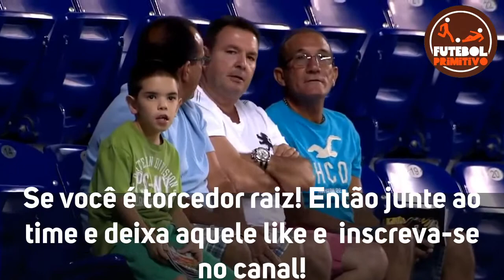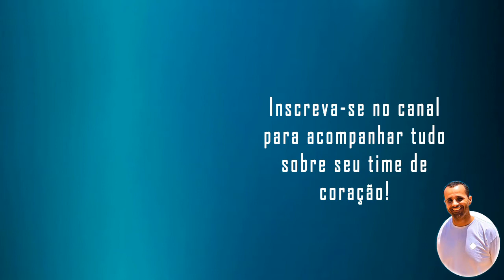BRASILEIRÃO SÉRIE D | BAHIA DE FEIRA 3 X 0 CALDENSE | MELHORES MOMENTOS 14/10/2020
O Bahia de Feira-BA fez a lição de casa e venceu bem a Caldense-MG pelo placar de 3 a 0 nesta quarta-feira, na Arena Cajueiro, pela sexta rodada do Campeonato Brasileiro da Série D.

Com o resultado, os baianos chegaram a dez pontos, na terceira colocação do Grupo A6, enquanto os mineiros estão na vice-lanterna, com quatro pontos.